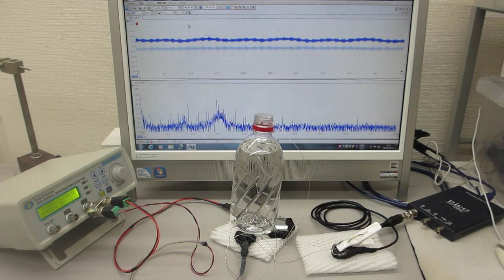メガヘルツの超音波発振プローブによる化学反応制御実験（超音波発振システム研究所)